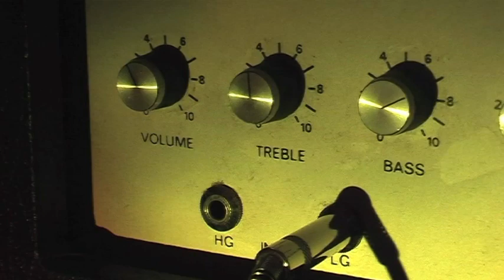Spacesound Rotary Speaker Leslie Clone for sale!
This rotary speaker is for sale on ebay (uk)

Please bid on it!
The sound was recorded using a couple of Audio Technica 3035s on the top and a Rode NT2 on the bottom, into an Akai DPS16 via an M-audio DMP3. Apart from a little mastering compression, nothing was added.